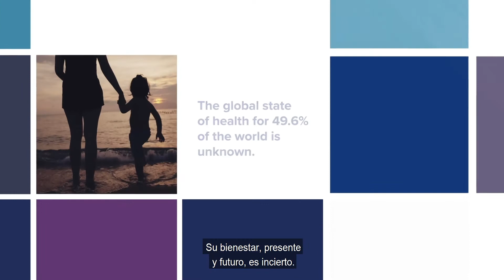Presentamos el Índice de Salud Global de la Mujer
The Hologic Global Women’s Health Index is our promise to bring better care and treatment to 3.9 billion women. Part of the Gallup World Poll, we can track and measure change on a global scale. With purpose, passion, and a promise to enable healthier lives everywhere, every day, we’ll not only help nearly half the planet, but all of it.

Ve la historia completa en WomensHealthIndex.com